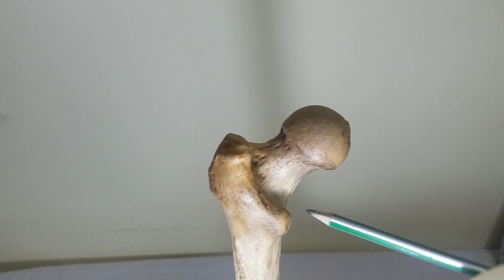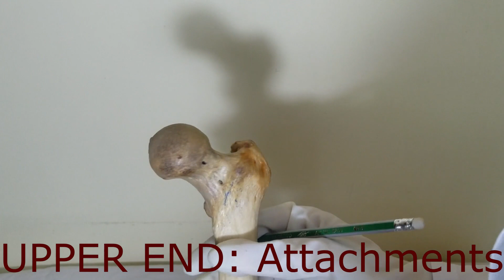FEMUR Part 1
This video contains the anatomical description of Femur